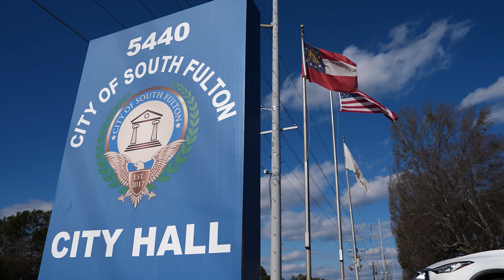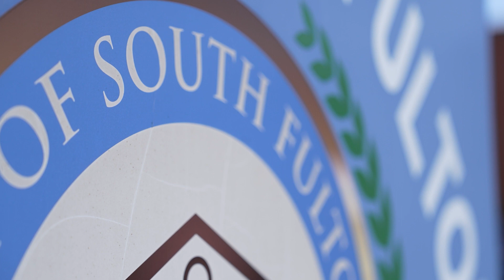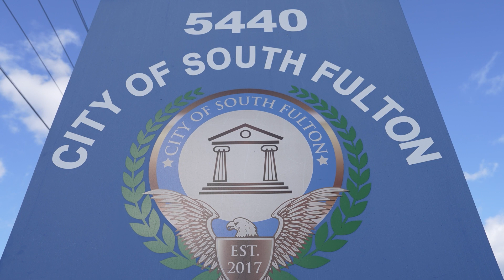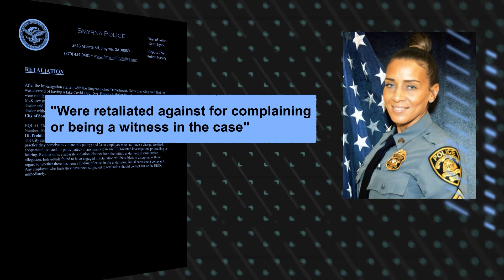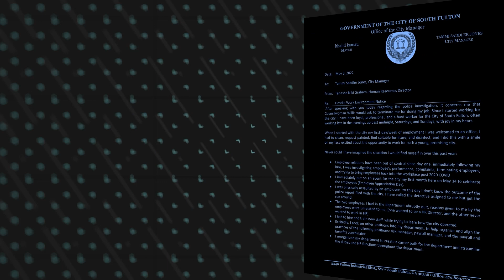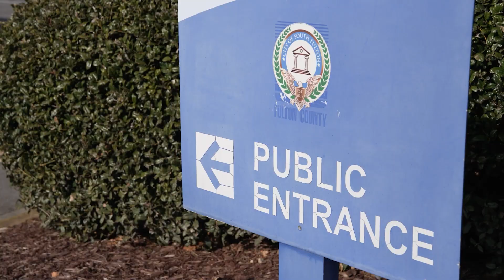South Fulton - Part 1: City facing federal lawsuit for corruption, intimidation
Allegations against a former police officer are just the latest problems facing this new metro Atlanta city. February 6, 2023